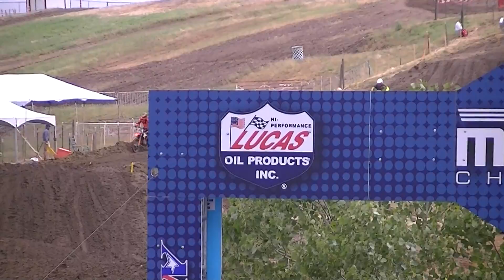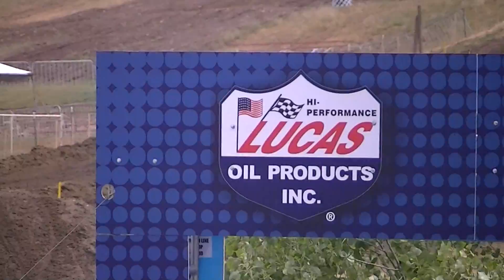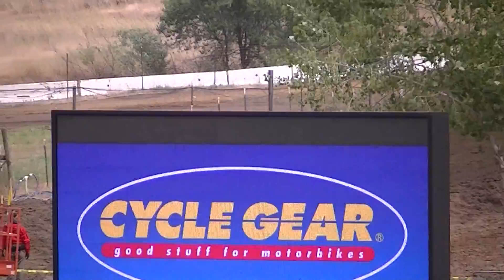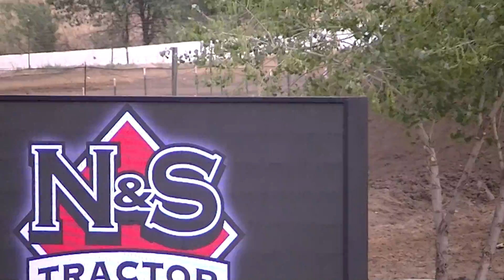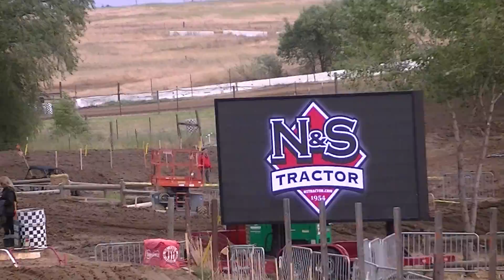2019 HT M2 40C